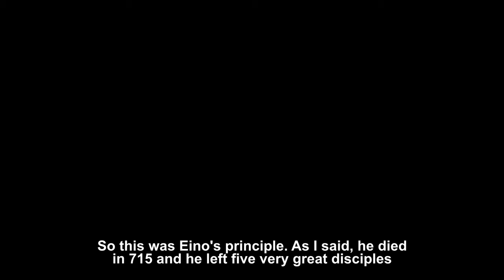Embracing the Flow | Alan Watts